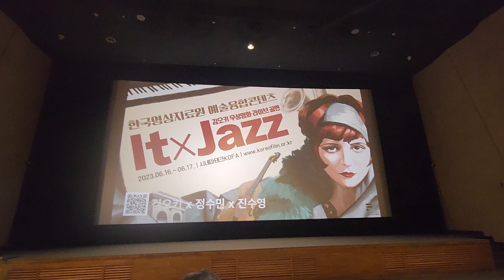IT X JAZZ 김오키 무성영화 라이브 공연 포스터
한국영상자료원 예술융합콘텐츠에서
무성영화에 음악을 입히는 공연이 해서 보러 왔습니다.^^